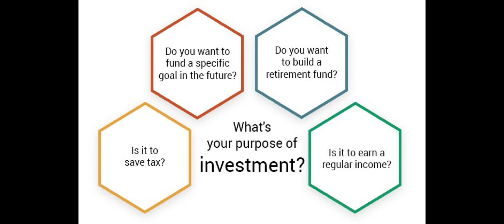कम पैसे में शेयर बाजार में निवेश कैसे करें 🤑🤑💸💸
how to invest in stock market with little money